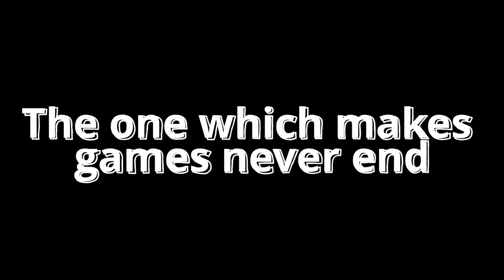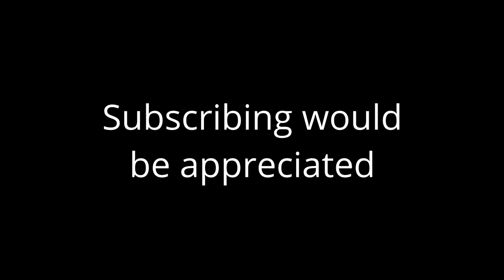The Arsenal Knife Massacre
I reached 282 golden knife kills on glitched arsenal standard.

An arsenal Video!